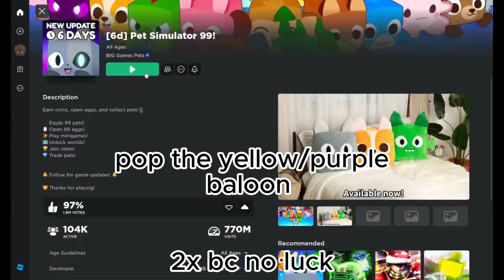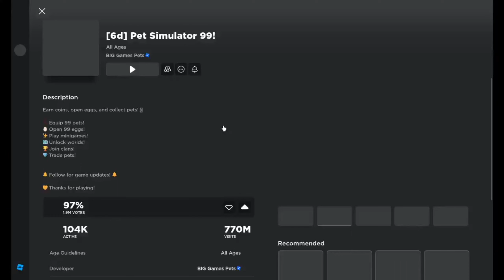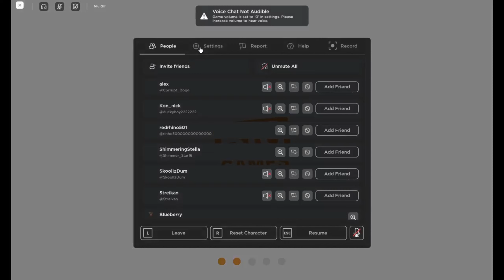BEST F2P Way To Get Diamonds In Pet Simulator 99! (100K In 5 MINUTES)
SJDJASOLDMASOID hai

tags